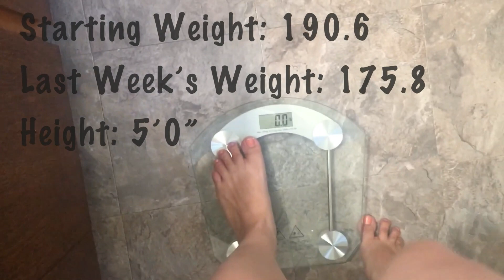WEIGHT WATCHERS WEIGHT LOSS UPDATE 2019 | WEEK 14 WEIGHT LOSS UPDATE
ℹ️ Checking in for my Weight Watchers weight loss update for weeks 13 and 14! We played a little softball today (tied the first game and won the second game) so I was excited to get some physical activity in. My weight loss progress is slow but steady so I'm hoping to jump things into high gear with implementing exercise back in to my life.

💜 Welcome to My Perfectly Imperfect Life! Thank you all SO much for your support.

❓(If you see this, comment “Slow and steady. ” down below so I know you're awesome and read our descriptions.)

👨‍👩‍👧‍👧 ~~OUR CHANNEL~~

Content includes cleaning and organizing, day-in-the-life vlogs, budgeting (Dave Ramsey style), planning (Happy Planner), meal prep/grocery hauls, homeschool content, challenges and general lifestyle vlogs.

🎶 ~~MUSIC~~~